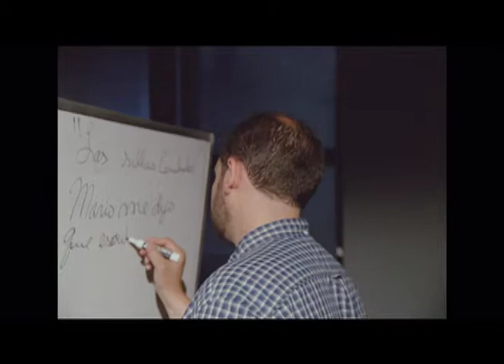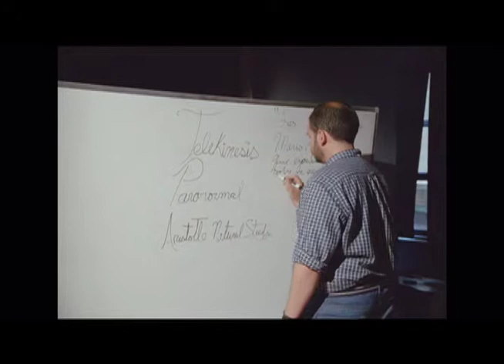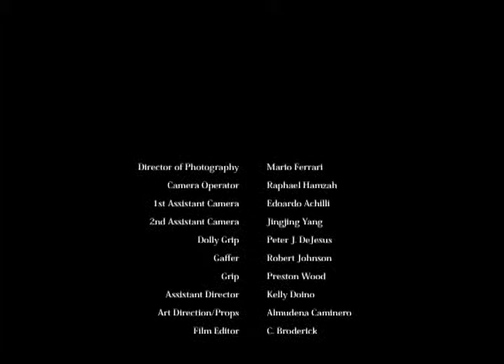35mm KillerChairs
A professor learns a new lesson in kinetics during an after hours class.